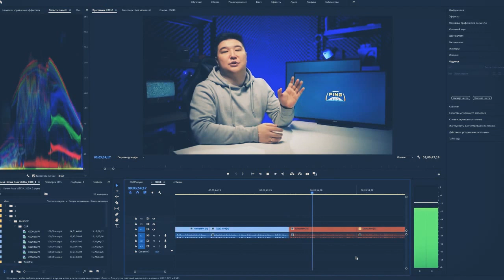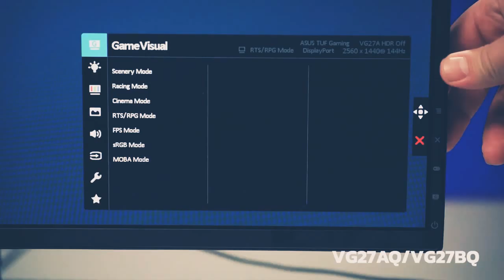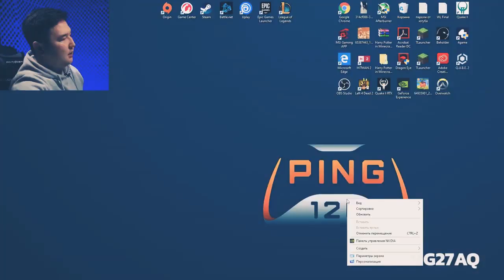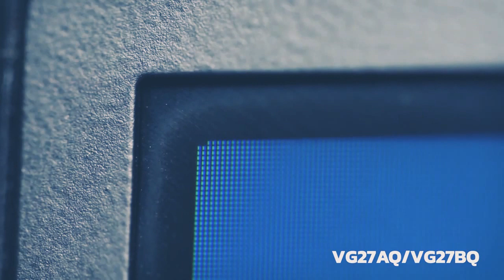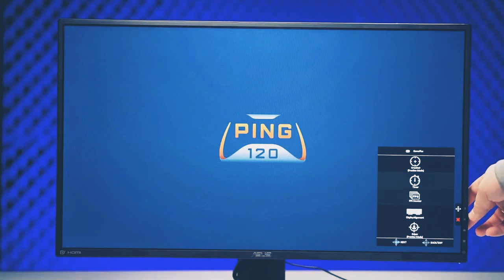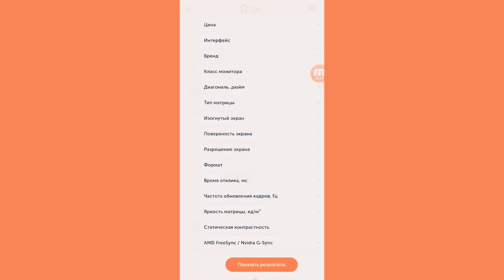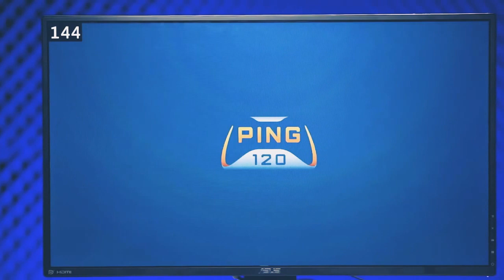Игровые мониторы от Asus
Choosing a game monitor is not easy!
Let's look at a few options from Asus and what are they good for?!
Asus VG27AQ
If you play a lot and you need a high response rate, as well as working with color, then the choice of a VG27AQ built on the IPS panel becomes obvious. Vg27aq does not provide additional indicators of the monitor operation, as in more expensive models.
Asus VG27BQ
A distinctive feature of this model is the ability to simultaneously activate ELMB response time reduction technologies and adaptive-Sync, which guarantees maximum image quality in dynamic game scenes.
Asus VG248QZ
This is a fast monitor for several parameters at once. First, its electronics have reduced latency, which ensures the fastest possible output of images from the frame buffer to the screen. From a practical point of view, this means an accelerated reaction of the computer game in practice.
Brandnews channel, we try that you were interested in our high-quality and honest reviews from the best YouTube bloggers!